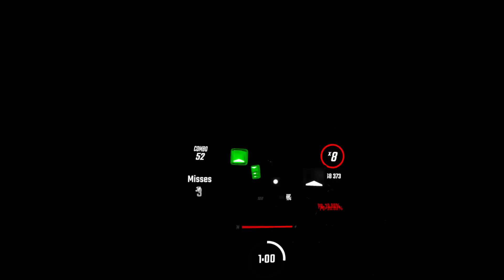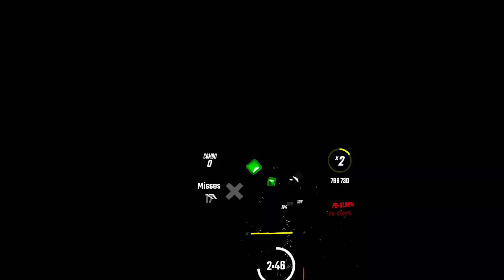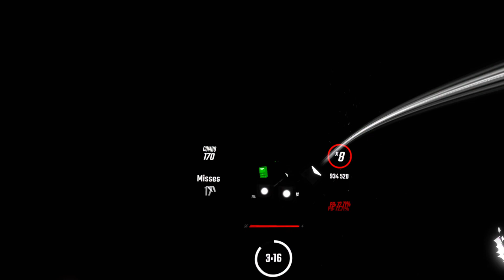[V3] Wallmonger - Virtual Riot {DirtyAlex}